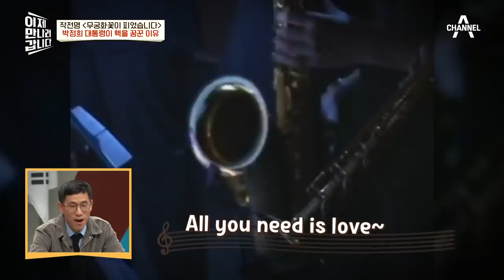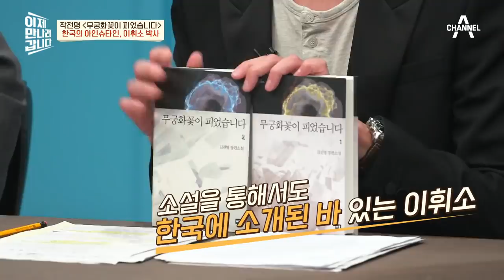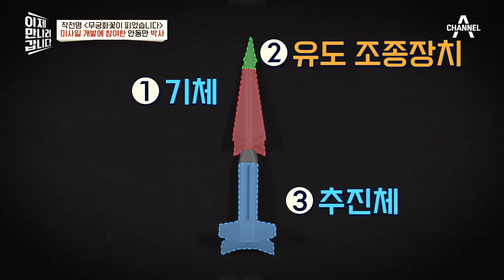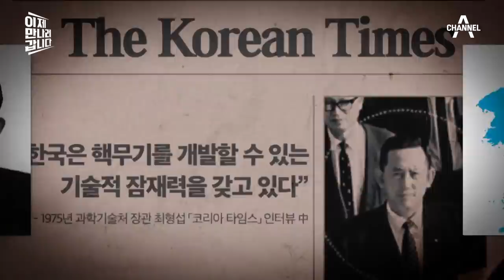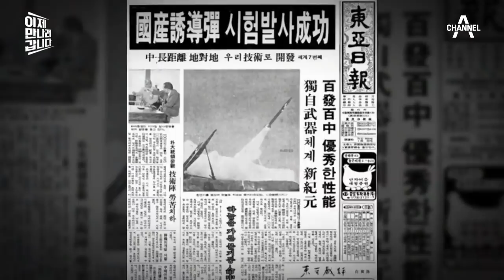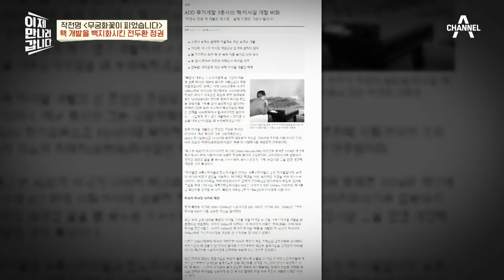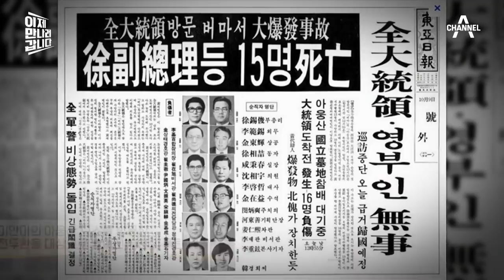[예능] 이제 만나러 갑니다 527회_220123_박정희의 핵 개발 프로젝트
‘박정희의 핵 개발 프로젝트’

- 대한민국의 핵 개발 프로젝트 '무궁화꽃이 피었습니다'
- 대통령의 러브콜을 받은 한국의 아인슈타인, 이휘소 박사
- 한국의 핵 개발을 눈치챈 미국의 압박, 박정희 vs 지미 카터
- 국내 1호 미사일 ‘백곰’ 탄생의 비화